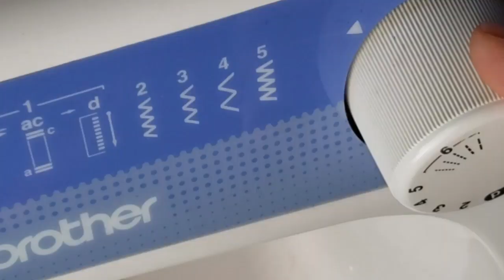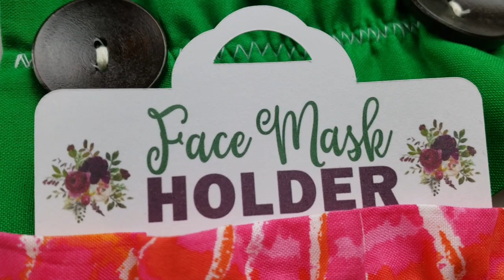Face mask HOLDER EXTENSION with buttons | EASY DIY fabric FACE MASK EAR SAVER.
STEP by STEP TUTORIAL of how to sew an EASY face masks HOLDER.
MATERIALS NEEDED:

1 piece of 6 by 7”  of the fabric of your choice
1 Piece of 3 to 4” of elastic. {the thickness of your choice} OPTIONAL
Buttons {any size}
Pins, thread and scissors